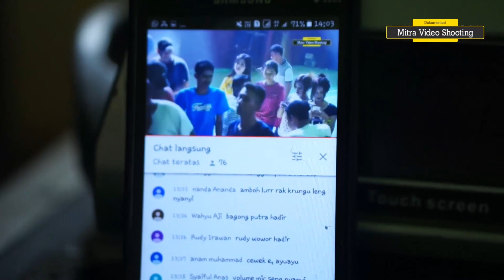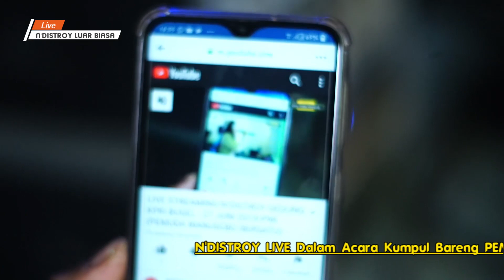YENY YOLAN-KU TAKKAN BERSUARA-NDISTROY PWB BUGEL